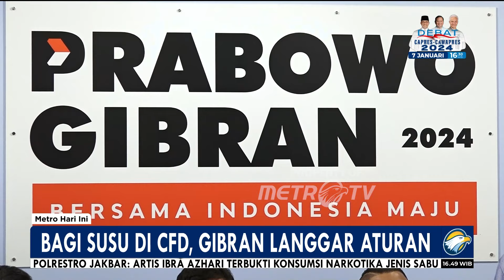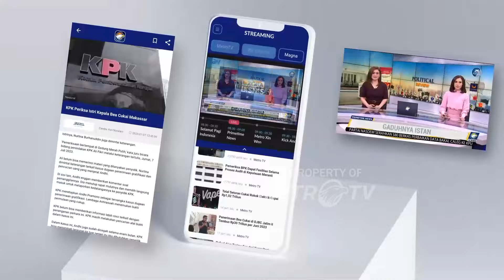Bagikan Susu di CFD, Gibran Melanggar Aturan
MetroTV,
Bagi-bagi susu gratis cawapres nomor urut 2, Gibran Rakabuming Raka di acara Car Free Day, berujung dilaporkannya ke Bawaslu Jakarta Pusat oleh Tim Kampanye Nasional Prabowo-Gibran. TKN menilai, Bawaslu Jakpus sudah bertindak di luar kewenangannya dengan mengeluarkan surat rekomendasi dugaan pelanggaran yang dilakukan Gibran.